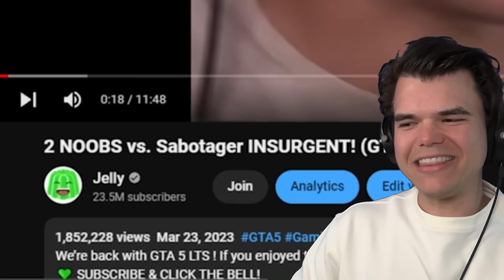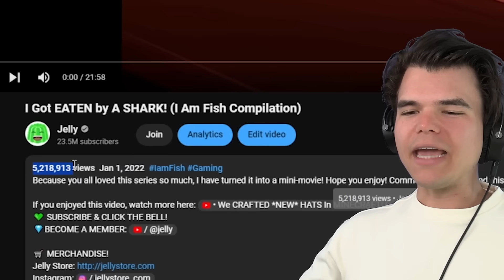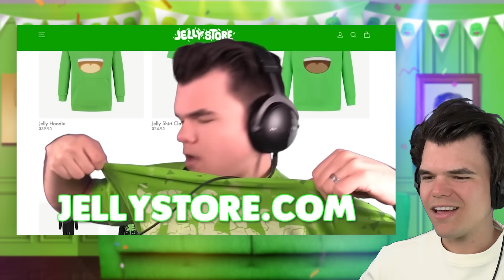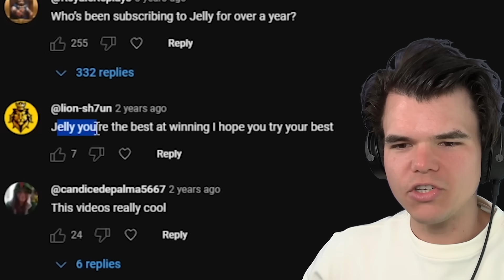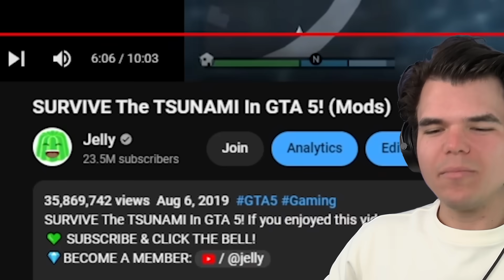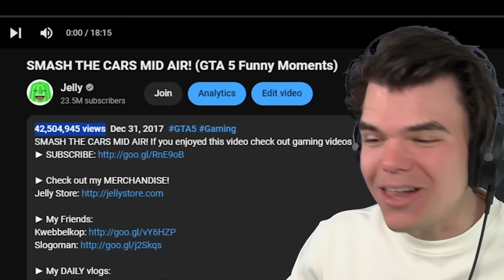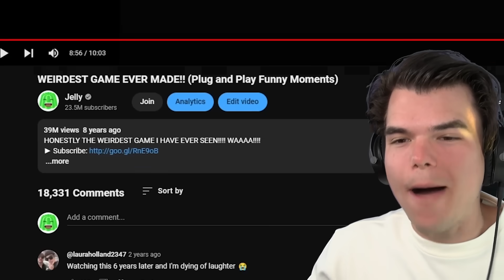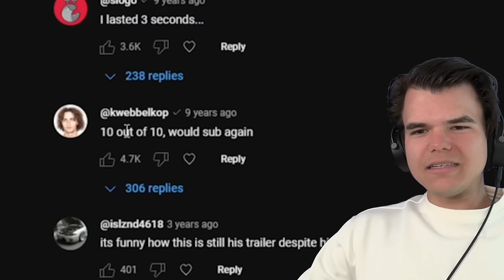Reacting To My MOST VIEWED Videos!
We’re watching my most viewed videos of the past DECADE! 🤯

🛒 MERCHANDISE!